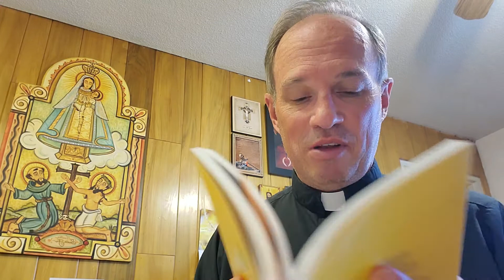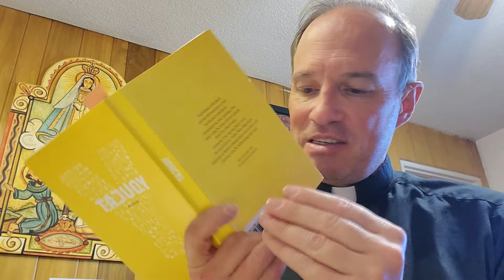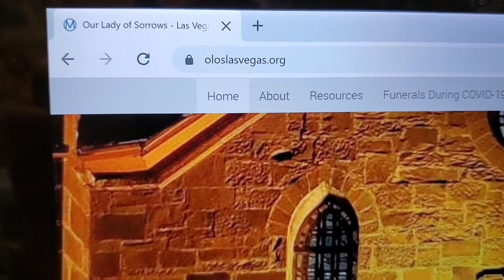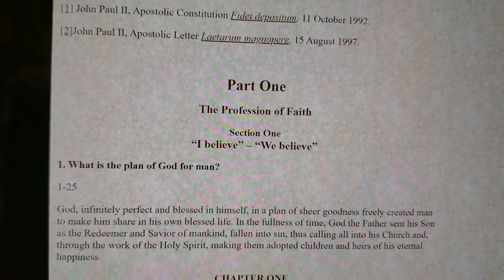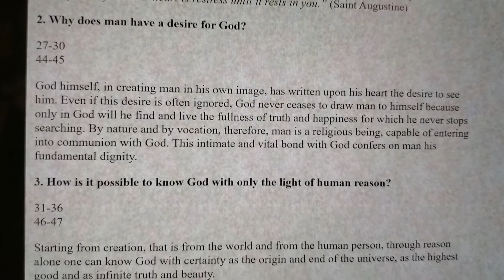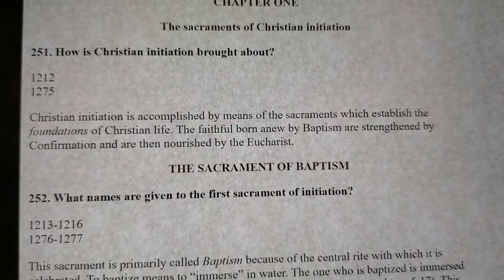FOF Year 2: November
This month we will discover the sacraments of initiation, beginning with baptism. With the sacraments of initiation, we are all initiated into our faith, which means that we live in a mission of being holy and evangelising.